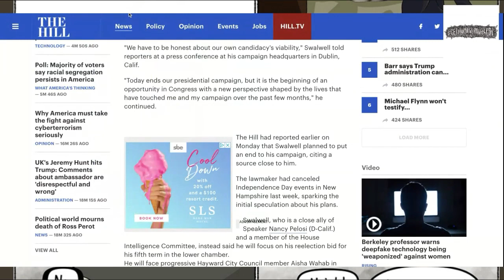Swalwell Realizes How Lame He Is - Others Should Follow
From GetYourNewsOnWithRon.